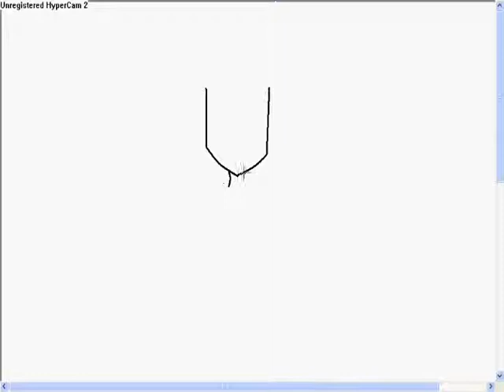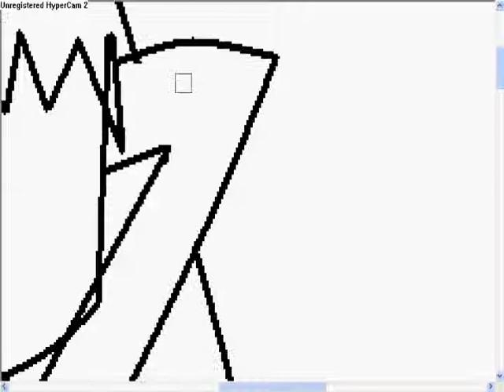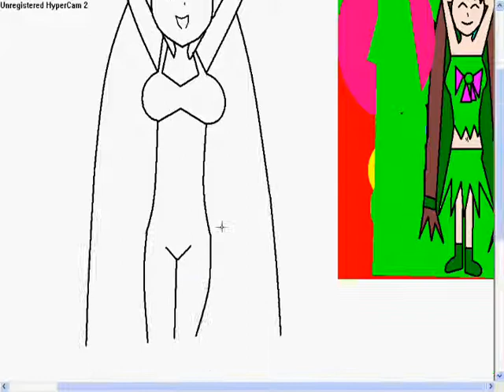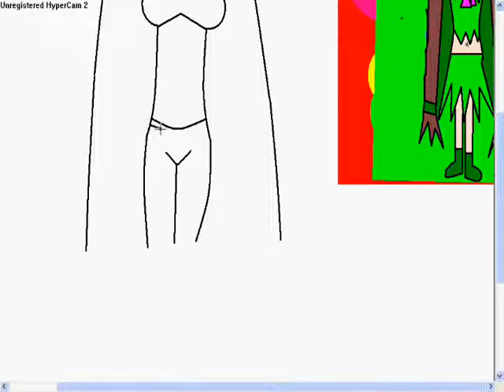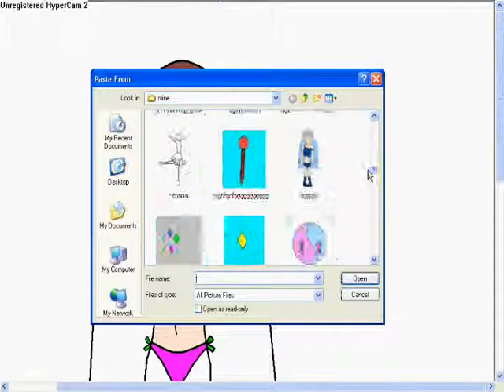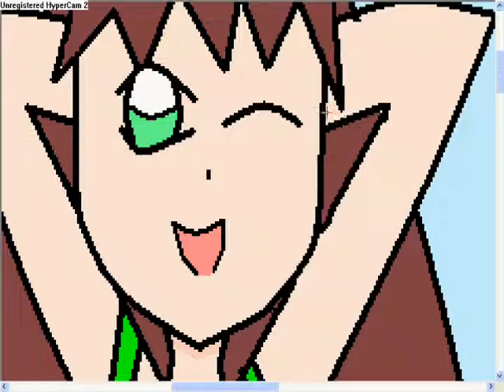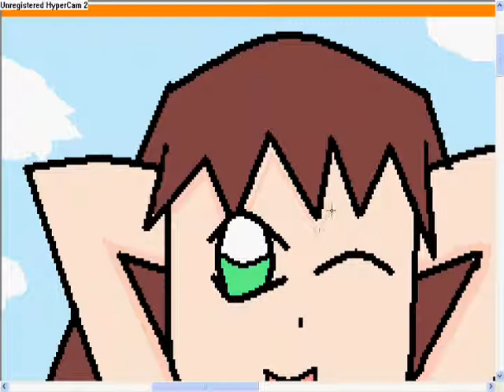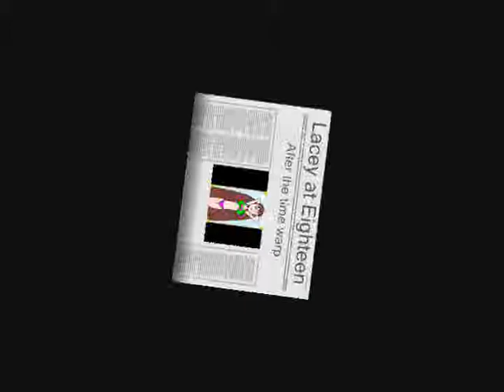Witch scouts- Older lacey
this is one of the characters in my show i was hoping to post on youtube but youtube's closing tomorrow wwwwwwwwaaaaaaa but you can can get this pic and more